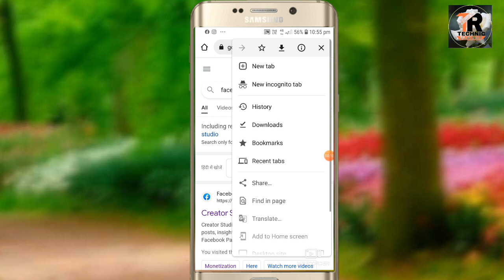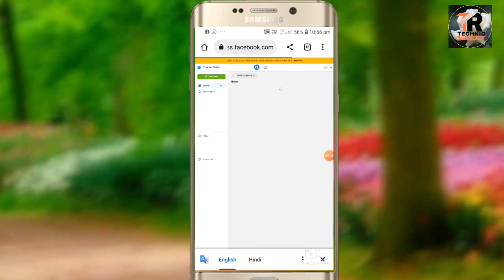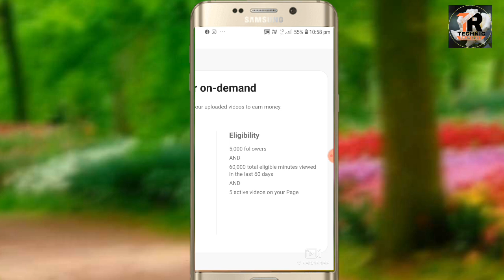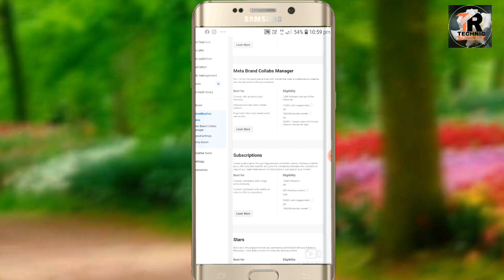facebook monetization today 2023/facebook monetization update/अब फेसबुक से लाखों कमाओ 😜/Technic Raj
facebook monetization today 2023/facebook monetization update/Ab 10K followers 600K minutes Criteria
khatam
Facebook Monetization Big Update 2023 |
HHT3İT FR HStt | Facebook monetization Big update |

About this video.dosto aaj ki is video me maine bataya hai ki aap kaise check karenge Facebook new Update criteria ke bare me to video ko full watch kare thnks

facebook monetization
fb monetization
fb monetization eligibility
facebook 10k followers and 600K minutes Criteria
kaise poora kare

Thank you so much .